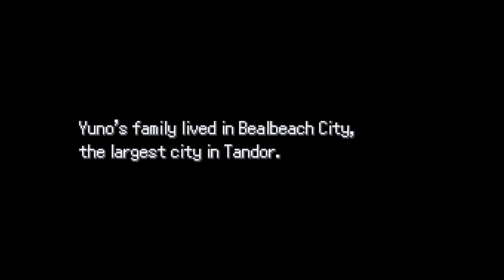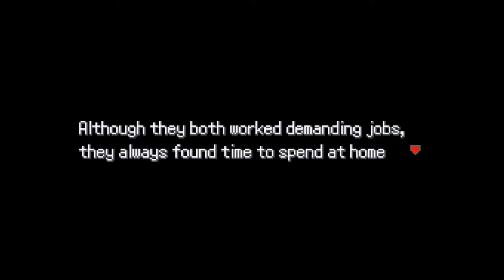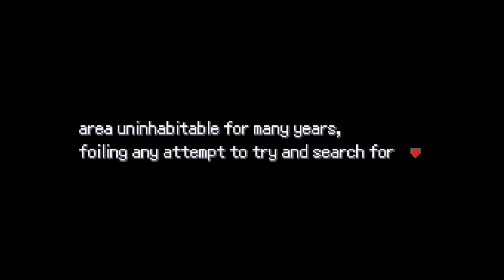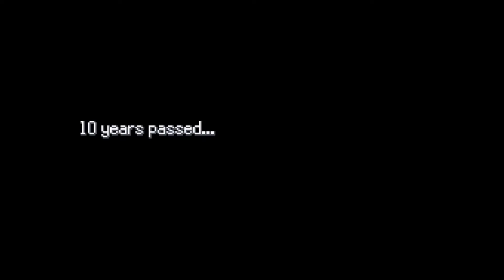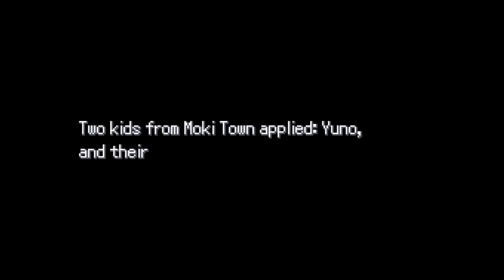Let´s Play Pokemon Uranium Part 1 German Beginn einer neuen Reise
Wir zocken Pokemon Uranium, ein Fangame vom Uranium Team, bestehend aus JV und Involtunary Twitch.
Ich hab bei der Aufnahme leider gefailed und erst beim bearbeiten gemerkt das mein Mikro aus war und hab deswegen alles nachkomentiert. Bitte habt nachsicht, wird nicht wieder vorkommen.